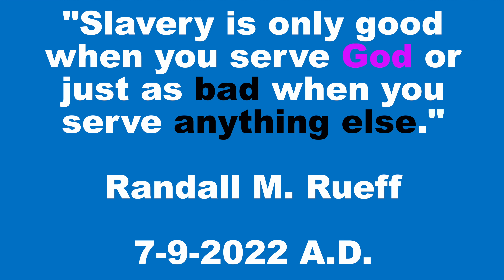"Slavery is only good when you serve God or just as bad when you serve anything else..."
P.O.Box 412
Taylorsville, Indiana 47280
U.S.A.